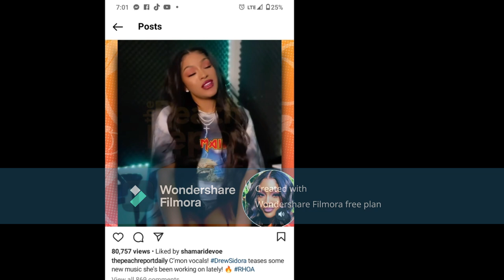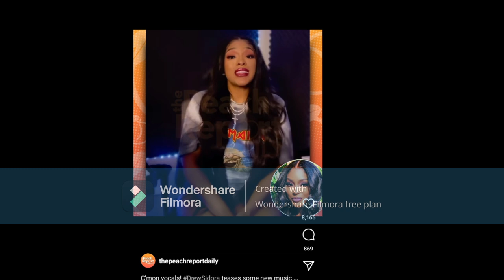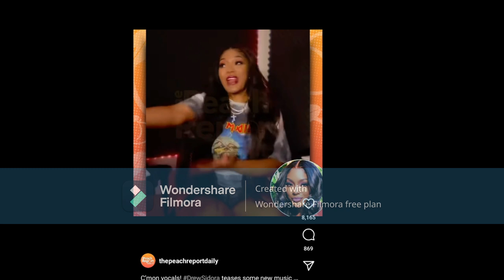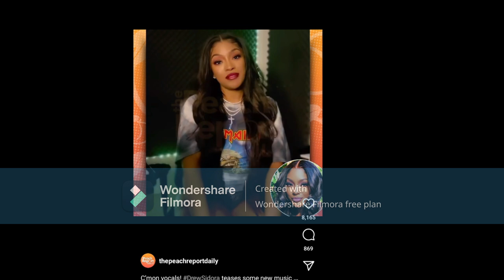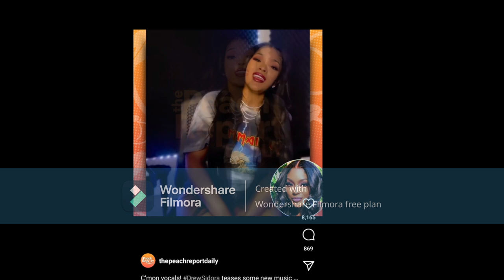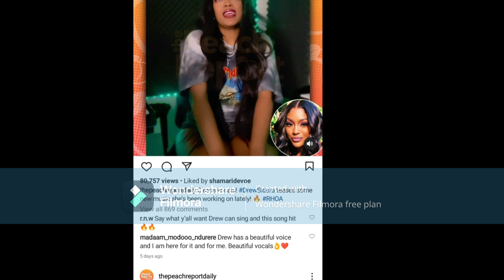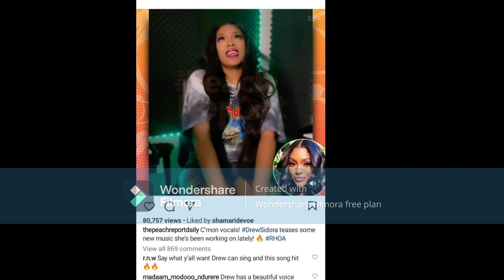Porsha Williams From RHOA Why Didn't You Tell Us Drew Was InTheMusic Business Drew Sidora Got Vocals